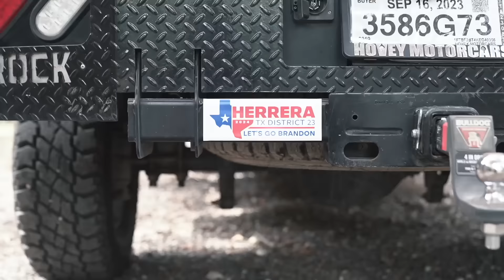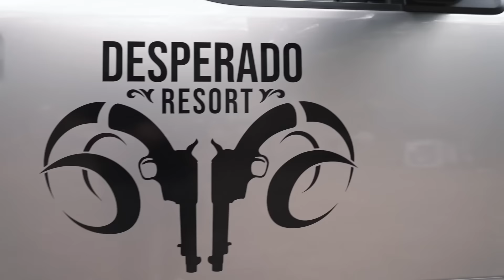Cowboy Guns... but From the Future!!!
Download Warpath X Metal Slug 3 now and play with Marco Rossi in the game!! Available on PC and mobile now
For the beginners, join your favorite character's team and increase your Power to win amazing prizes by clicking the

Demo Ranch First Aid Kits available!!! Stay Safe at the Range!!!